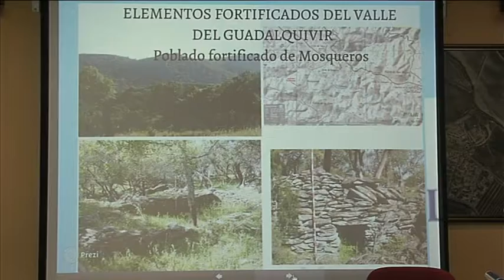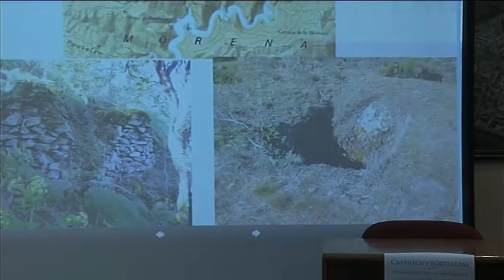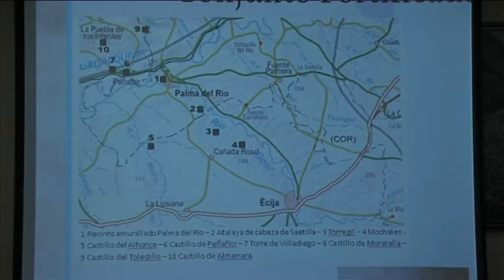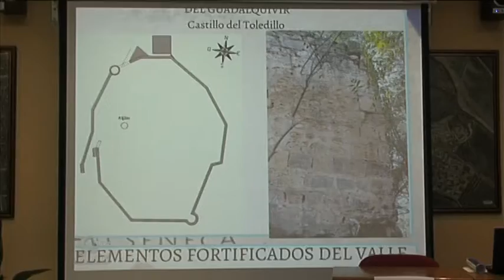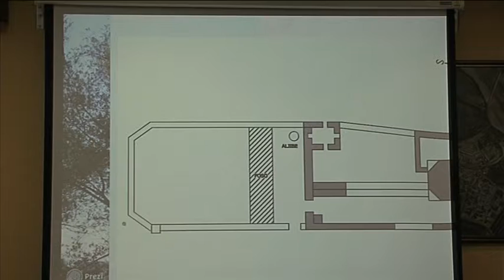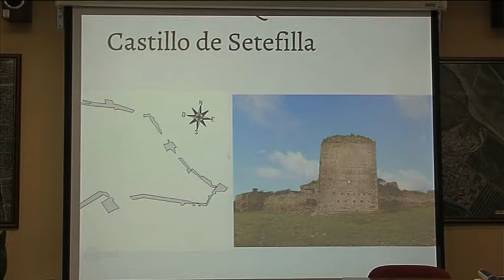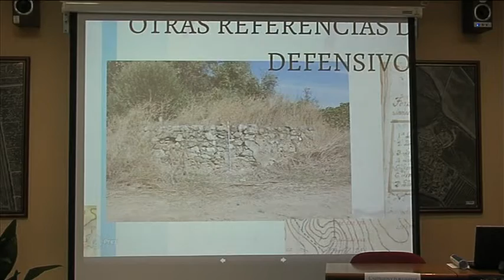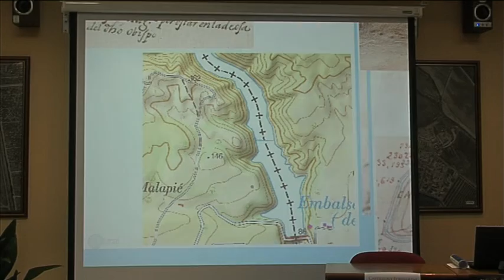Conferencia "Castillos y fortalezas medievales" de Hornachuelos P2